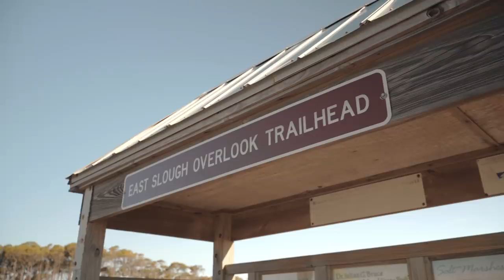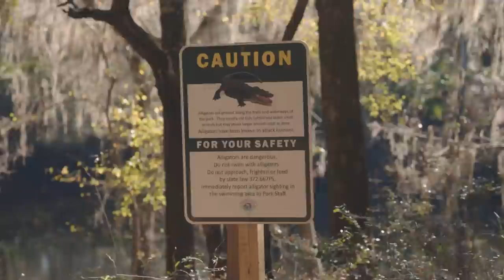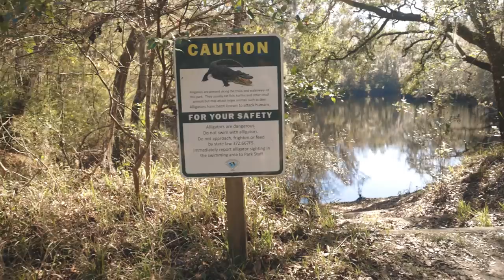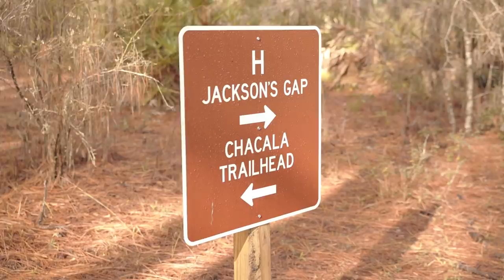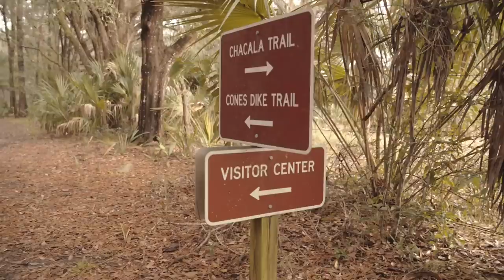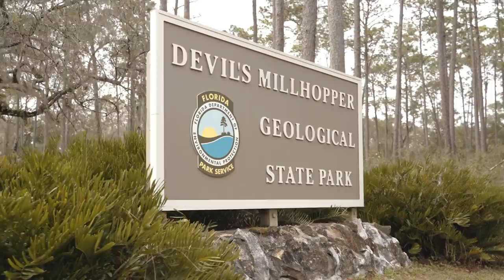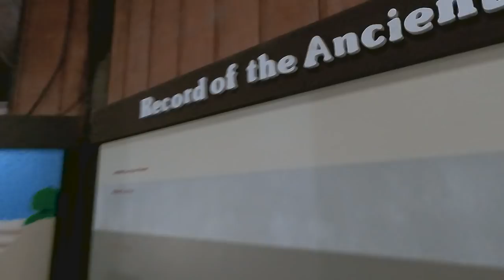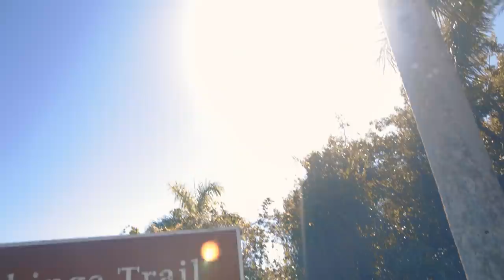I Did the 7 BEST HIKES in FLORIDA in 7 DAYS!! | Miranda in the Wild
I hiked 7 of the BEST DAY HIKES in Florida in 7 days! This is the biggest road trip the Miranda in the Wild crew has ever done covering the whole state of Florida! And our longest video yet! I know the Florida Trail is the hiking superstar of the state, but I wanted to see as much of Florida as possible in just one week. When I found a list of the seven best day hikes in Florida on the REI website, I decided to do them all as a one week Florida speedrun! What better way to explore Florida than by doing a hiking road trip adventure? Plus the sunny weather was a great break from cold, rainy PNW winter hiking.

What do you think, are these the best day hikes in Florida? Did I miss your favorite day hike? Watch the whole video to see how it went. Watch until the end! The last hike in the Everglades was brutal.

The 7 Best Hikes in Florida -

1. Naval Live Oaks Preserve: 0:54
2. Dr. Julian G. Bruce St. George Island State Park: 4:29
3. O'Leno State Park: 8:58
4. Paynes Prairie Preserve State Park: 17:06
The only burp in this video: 19:38
5. Devil's Millhopper State Park: 22:22
6. Snake Bight Trail/Anhinga Trail, Everglades National Park: 26:44
7. Coastal Prairie Trail, Everglades National Park: 32:43

Thank you to Ryan W for writing the article that inspired it all!

Miranda in the Wild is an REI Co-op Studios production!
Producer: Rainer Golden
Producer: Miranda Webster
Editor/Camera: Abby Hagan
Editor/Camera: Chelsea Newton